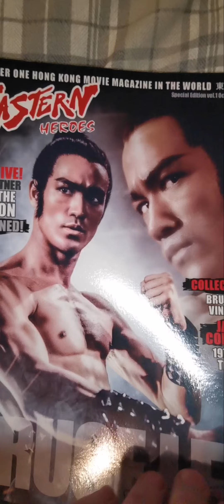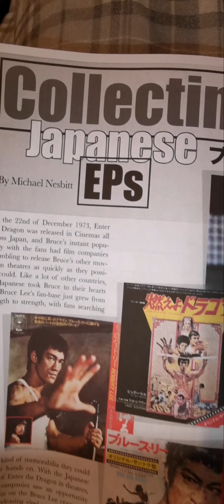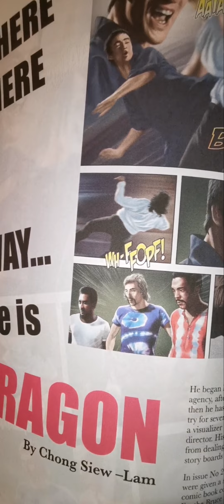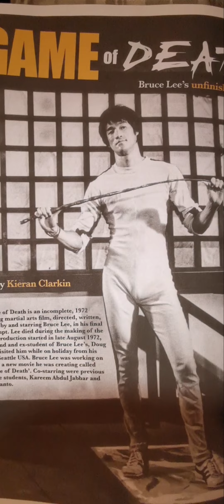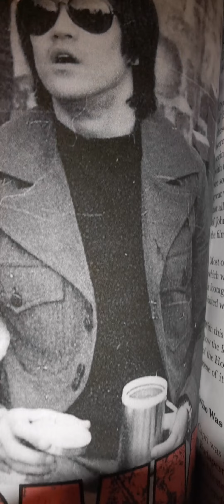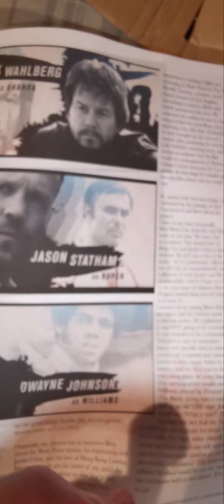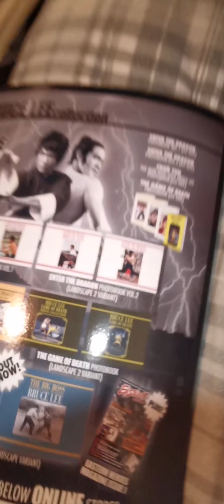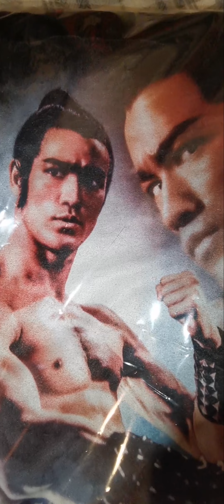Bruce Lee The warrior